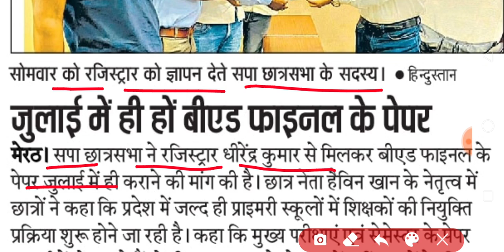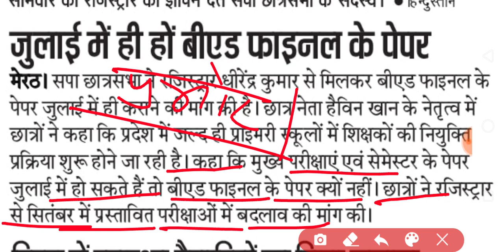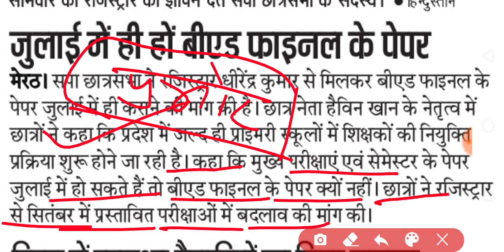बी.एड परीक्षा व प्रमोशन पर बड़ी खबर | Bed exam date 2021 | BED PROMOTE NEWS TODAY